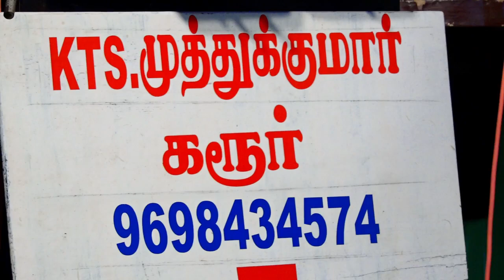தத்துவபாடகர் அன்பு அப்பா கரூர்.முத்துக்குமாரின் வெண்கல குரலில் சூப்பர்ஹிட் பாடல்கள்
வள்ளிதிருமணநாடகம்2021 vallithirumananadagam nadagaulagam stage drama2021#kkktamilan#villagedrama